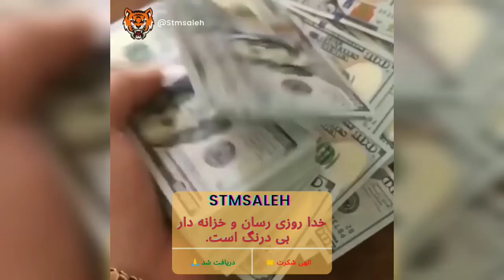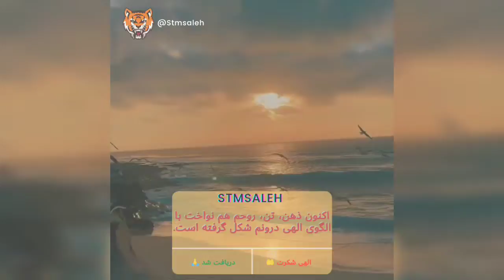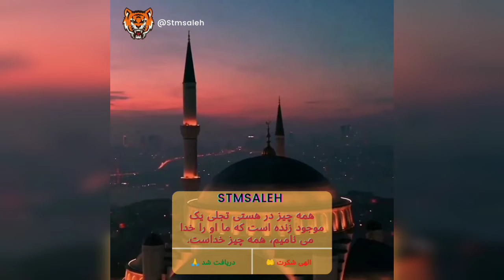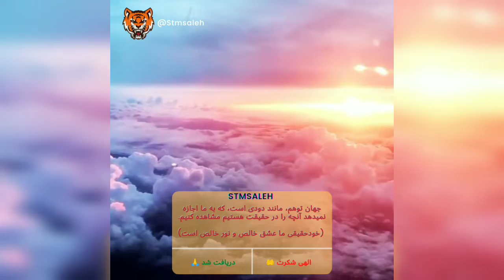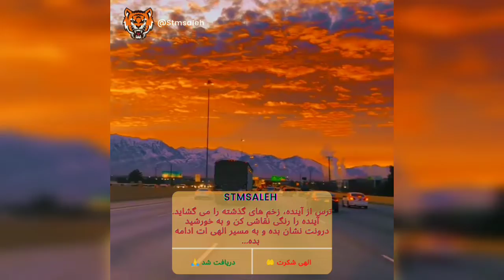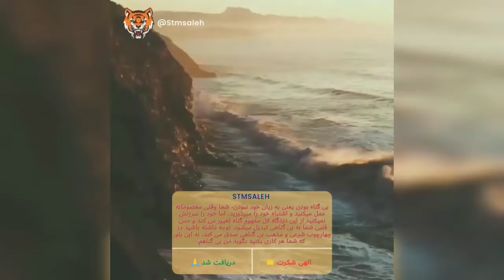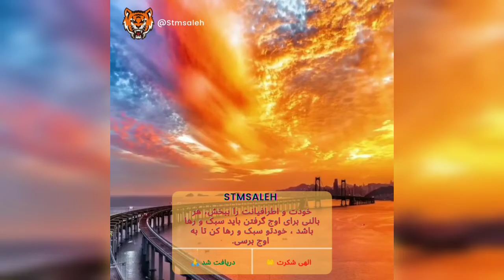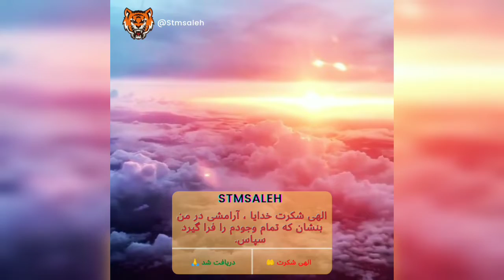مشاهد کن، تکرار کن، زندگی کن (رهنمود هستی)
فرکانس و عبارات رهنمود هستی با عشق قدم به این راه پر از رزق روزی بزار و درس بگیر از کائنات ، عاشقانه زندگی کن و به سمت الوهیت باطنت گام بردار تا رستگار شوی تو بنده دوست داشتنی جان جانانی 🙏🌱